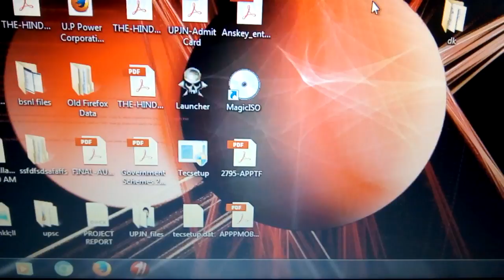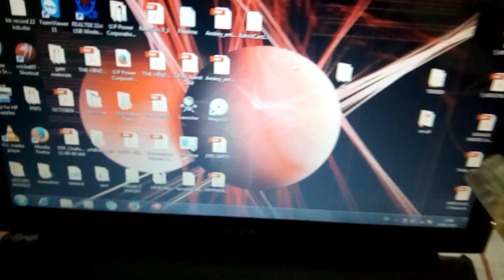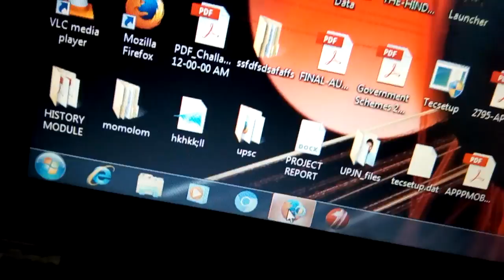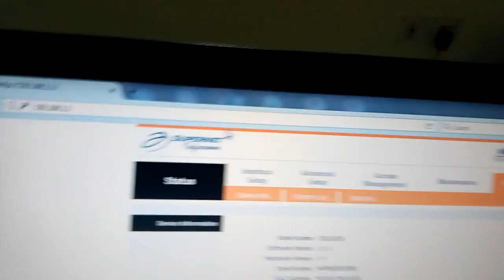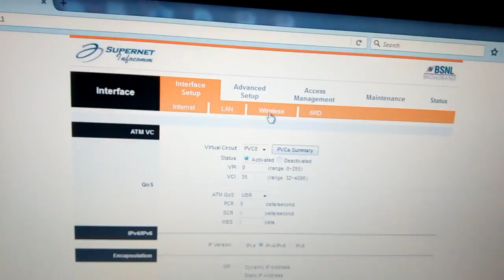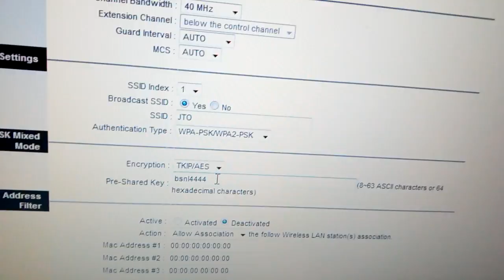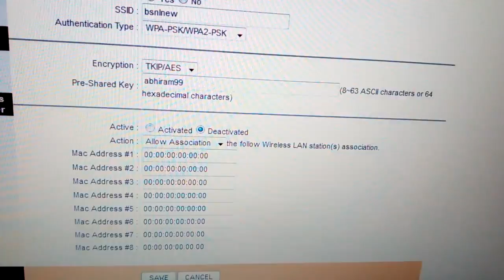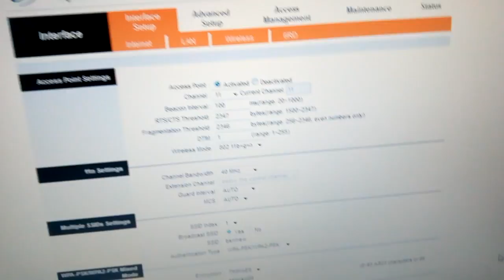How to change WiFi name and password in bsnl modem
Change WiFi name in bsnl symra/supernet infocomm modem..same in Tp link,binatone,beetel